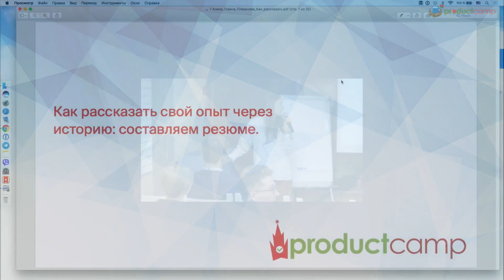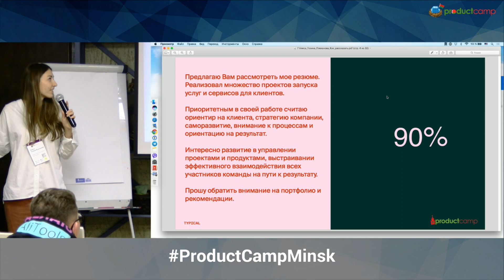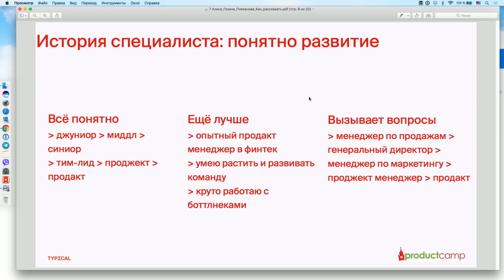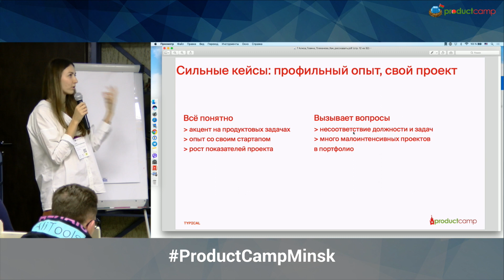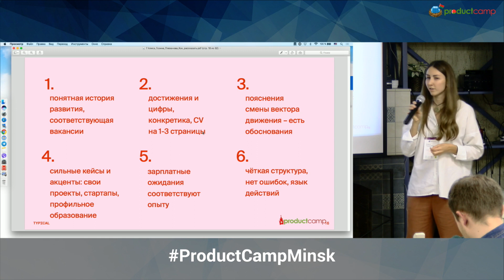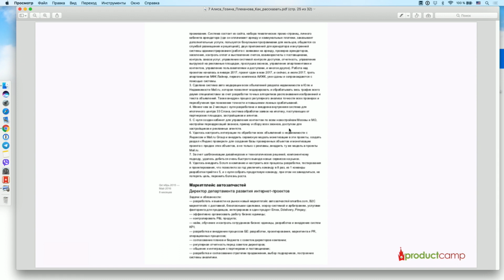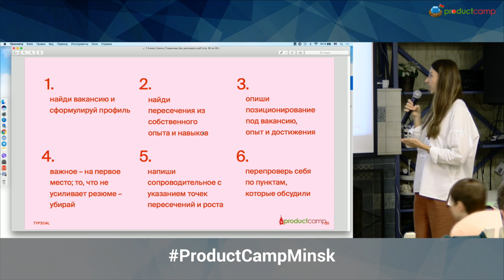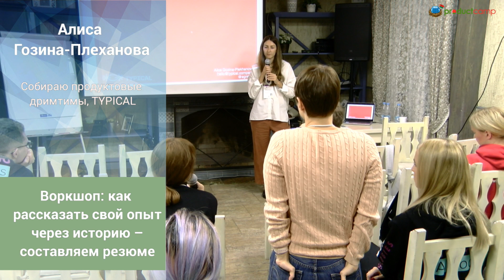Как рассказать свой опыт через историю – составляем резюме | Алиса Гозина-Плеханова, Talentdealers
ProductCamp Minsk, Сентябрь 2019

С 2010 года ProductCamp проводится для экспертов в области продуктового менеджмента из России и Восточной Европы. На мероприятии затрагиваются различные тематические области управления продуктом: от маркетинговых исследований и разработки до вывода на рынок и оперирования.

Несколько раз в год мы проводим кэмпы в разных регионах России и Восточной Европы, присоединяйся к крупнейшему сообществу Product-менеджеров и следи за анонсами.

Организатор: Михаил Карпов - CPO Skyeng и автор курса "Как быть продактом": productstar.ru